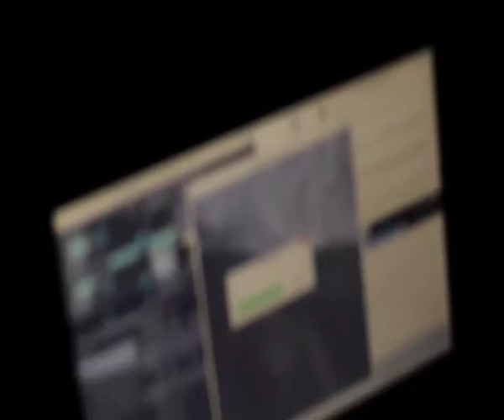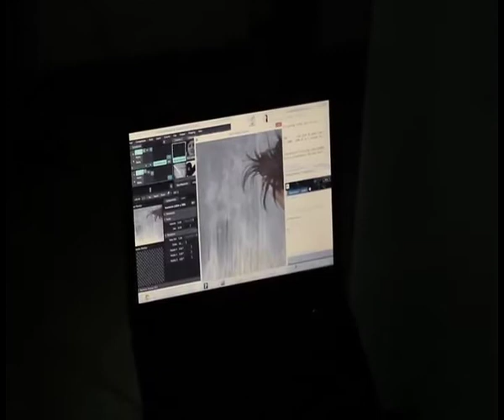Skanning Koumaria 2017